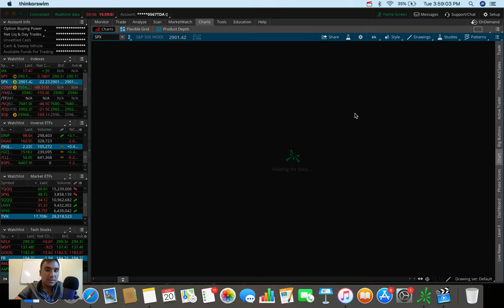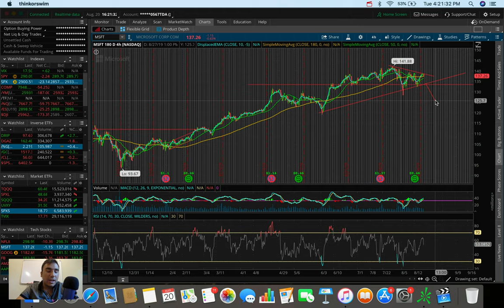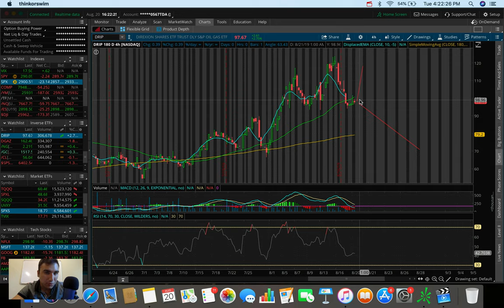The Markets are Relying on THIS… | Stock Market Update 8/20/19